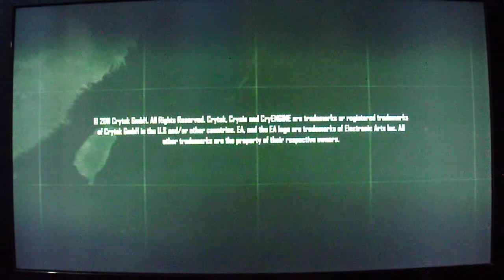Crysis - Apresentação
Concerteza a melhor apresentação que já vi de um game.